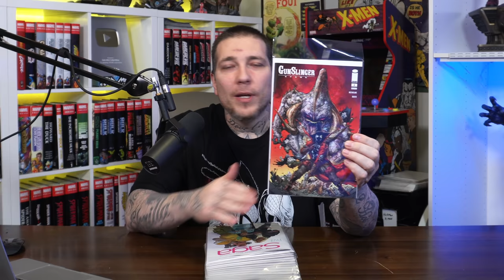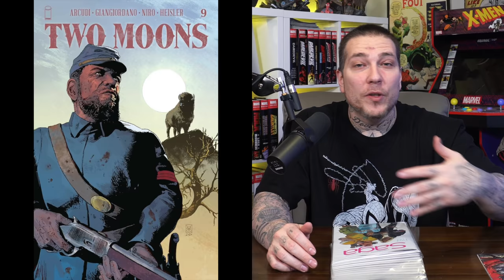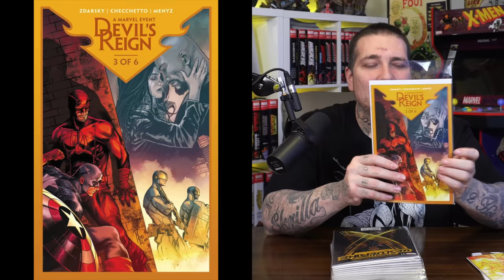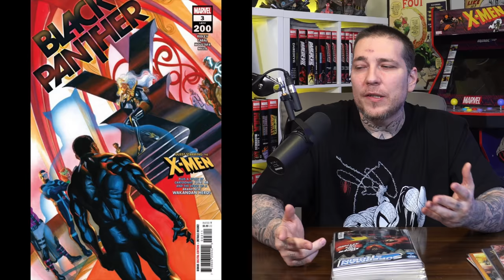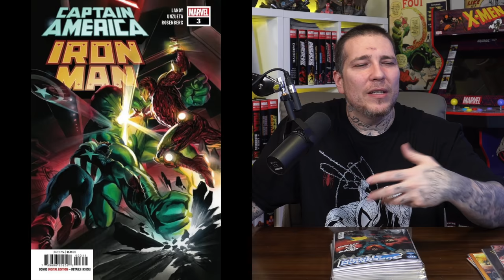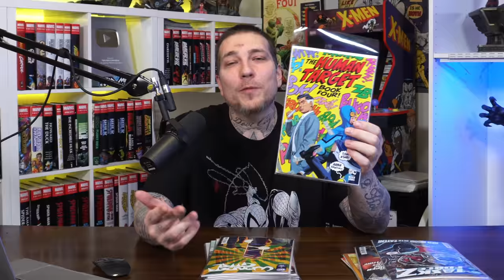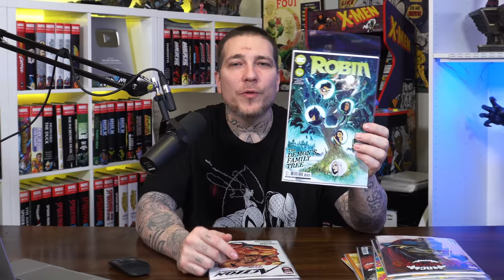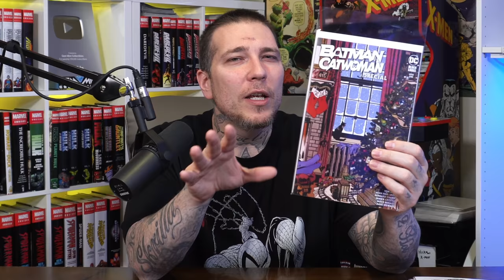New COMIC BOOK DAY Reviews 1/26/22 Spawn | The X Deaths of Wolverine | SAGA!!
Reviewing today’s new Comic Books! SAGA returns after a long hiatus to kick off the second half of the story with issue 55! WE have some great titles from Marvel, DC, Image, and Boom! Studios to go over!

Big thanks again to Collector Zown for donating the Captain Marvel statue to give away later today on WhatNot. if you're looking to buy statues and collectibles. Also, they have a great Facebook community where Marcos will give you personal one on one care to help you navigate the hobby

💎 WhatNot Comics
Download and follow me on the best app to buy and sell comic books. Catch me every other Wednesday for an hour long live auction! Sign up using my link below and receive $10 credit toward your first purchase:

💎Dynamite Entertainment

💎 DYNAMIC FORCES
for new Comic books, back Issues, key Issues and more!

2301 N Zaragoza Rd Suite 103 Box 2